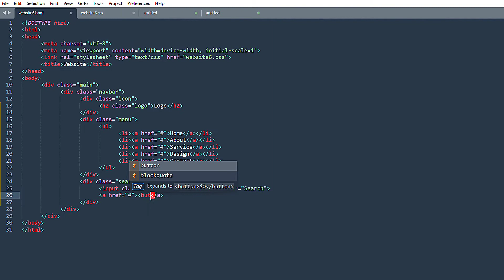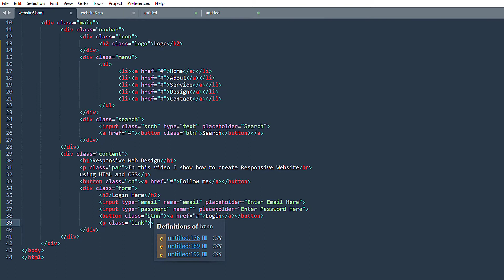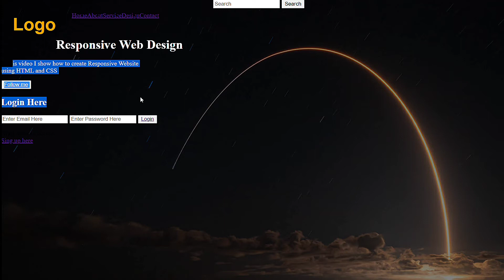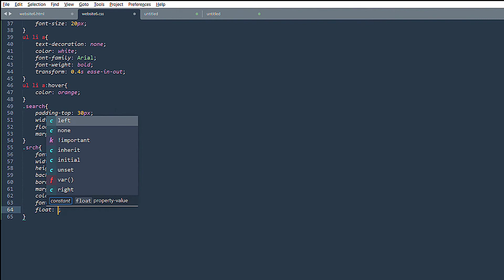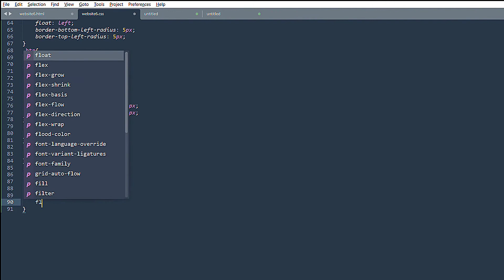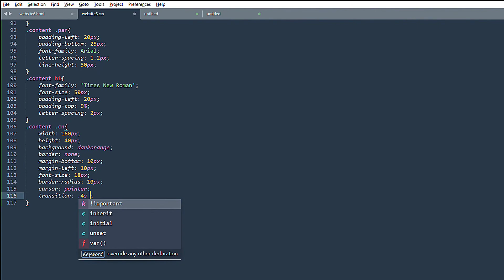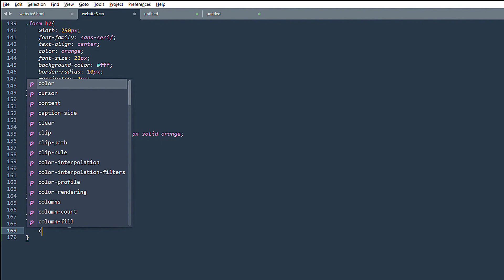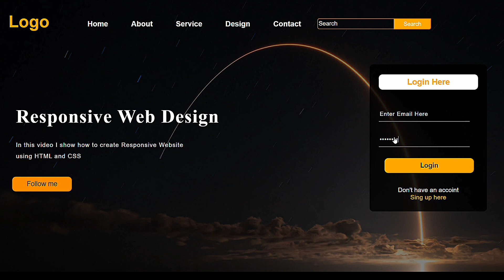How To Make Responsive Website Design Using HTML and CSS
In this video I shown how to make Responsive Website Design using HTML and CSS